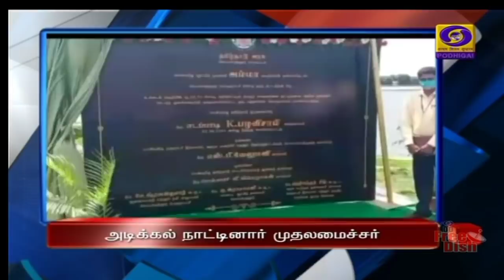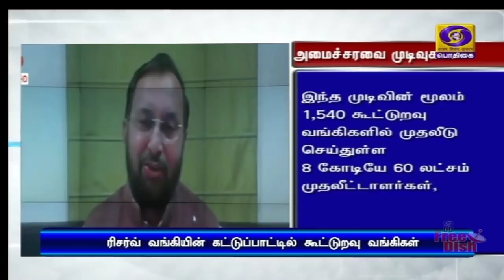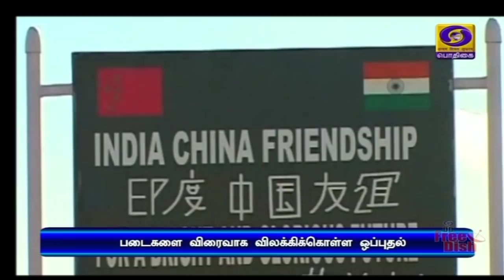பொதிகை பிற்பகல் 2.00மணி செய்திகள் [25.06.2020]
1) கால்நடை பராமரிப்பு உள்கட்டமைப்பு நிதியம் தொடங்குவதன் மூலம் விவசாயிகளின் வருமானம் அதிகரிக்கும்- பிரதமர்

2) லடாக் எல்லையில் படைகளை திரும்பப்பெறுவதை விரைவுப்படுத்த ஒப்புதல் - இந்தியா - சீனா இடையே தூதரக அளவில் மேற்கொள்ளப்பட்ட பேச்சு வார்த்தையில் முடிவு

3) விண்வெளித்துறையில் தனியார் துறையின் பங்களிப்பிற்கு மத்திய அமைச்சரவை ஒப்புதல் -இஸ்ரோ தலைவர் கே சிவன் வரவேற்பு

4) கோவையில் கட்டப்பட்டுள்ள பில்லூர் 3 ஆம் குடிநீர் சுத்திகரிப்பு நிலையத்திற்கு முதலமைச்சர் எடப்பாடி பழனிசாமி அடிக்கல் நாட்டினார்

5) ஒரே நாளில் நாட்டில் கொரோனா தொற்றால் பாதிக்கப்பட்டவர்களின் எண்ணிக்கை 17,000 ஆக பதிவானது. 57.43 % சதவீதம் பேர் குணமடைந்தனர்